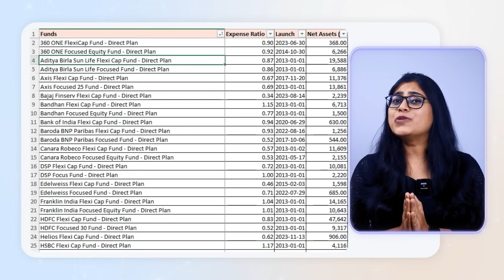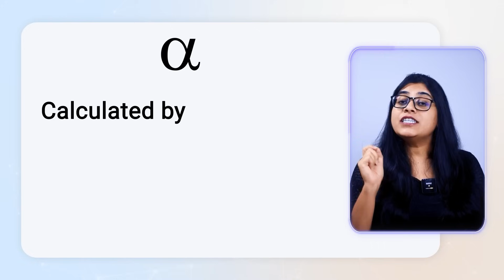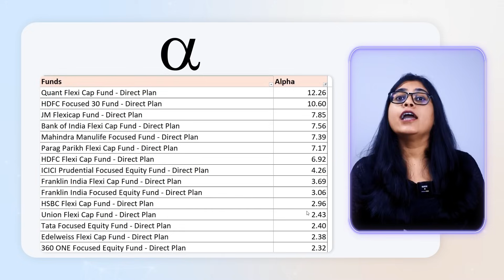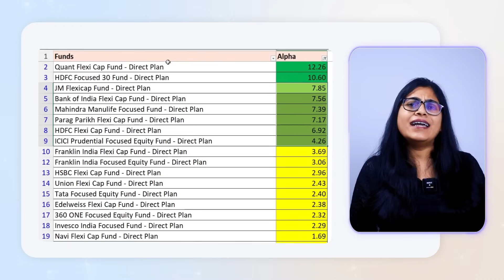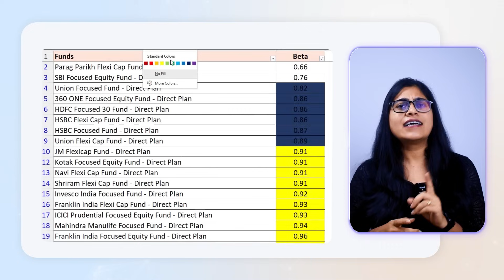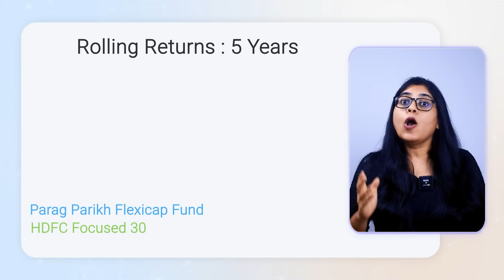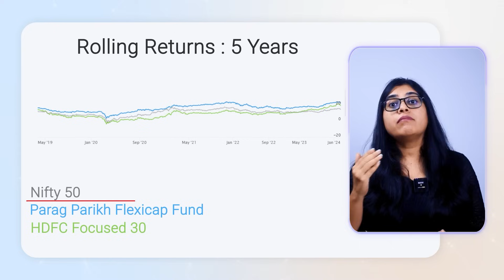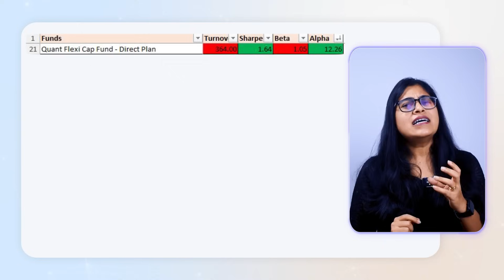Best Flexicap Mutual Fund for SIP in 2024 - Best Mutual Funds in 2024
Offers for Stock & Mutual Fund Platform:

Kuvera (only for Mutual Funds)

This media content may contain links to other websites or content belonging to or originating from third parties or links to websites and features in banners or other advertising. Such external links are not investigated, monitored, or checked for accuracy, validity, reliability, availability, or completeness by us. WE DO NOT WARRANT, ENDORSE, GUARANTEE, OR ASSUME RESPONSIBILITY FOR THE ACCURACY OR RELIABILITY OF ANY INFORMATION OFFERED BY THIRD-PARTY WEBSITES LINKED THROUGH THE SITE OR ANY WEBSITE OR FEATURE LINKED IN ANY BANNER OR OTHER ADVERTISING. WE WILL NOT BE A PARTY TO OR IN ANY WAY BE RESPONSIBLE FOR MONITORING ANY TRANSACTION BETWEEN YOU AND THIRD-PARTY PROVIDERS OF PRODUCTS OR SERVICES.

We are not SEBI-registered financial advisors. The information provided is for general informational and educational purposes only and is not a substitute for professional advice. Accordingly, before taking any actions based on such information, we encourage you to consult with the appropriate professionals. We do not provide any kind of investment, financial, or any other kind of analysis or advice.

This media content or any other content on our social media and mobile application, in general, may contain certain copyrighted works that were not specifically authorized to be used by the copyright holder(s), but which we believe in good faith are protected by federal law and the fair use doctrine for purposes such as criticism, comment, news reporting, teaching, parody, or research, and is not an infringement of copyright. We believe this constitutes a fair use of any such copyrighted material as provided for in sections 107 and 109 of the Indian Copyright Law. This presentation is protected by Indian copyright laws.

All statements and expressions are the option of the owner(s)/author(s) of Invest Today (This media content or any other content on our social media and mobile application) and are not meant to be a solicitation or recommendation to buy, sell or hold securities or any other kind of investment. The information presented herein and on our related platforms has been obtained in good faith from sources believed to be reliable, but its accuracy is not guaranteed.  Investments in securities are subject to market risk. Consult your financial advisor before making any investments or trades.